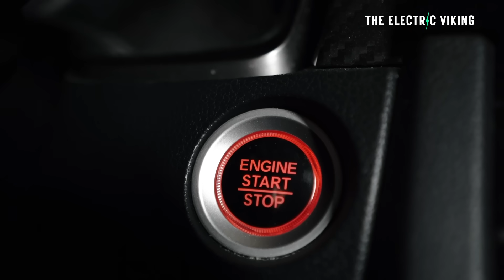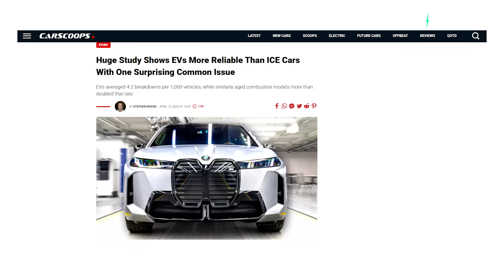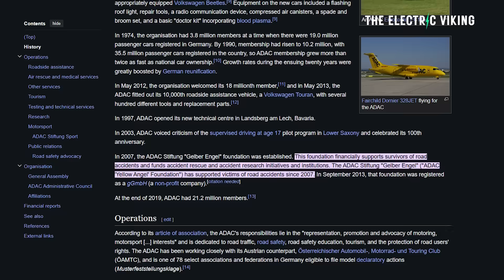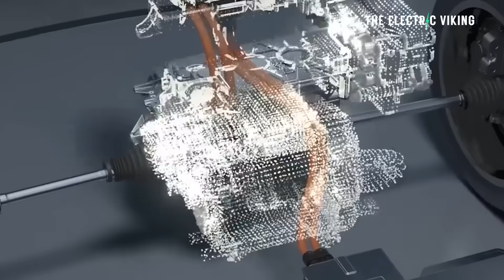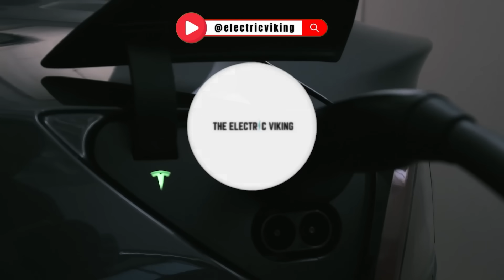EVs Destroy ICE Cars in Reliability: But 1 popular EV Breaks-Down constantly